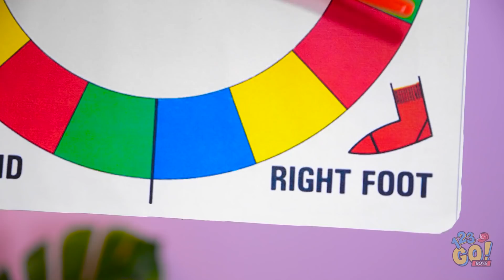AMAN TANRIM! ZOMBİ OKULA DÖNMÜŞ! || 123 GO! BOYS Çılgınca Zombi Şakaları Ve Kendin Yap Malzemeler!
Okul yeterince acımasız bir yer iken sence zombi olarak hiç şansın olur muydu? Onlar da eğlensin diye bu videomuzu arkadaşlarınla paylaşmayı unutma!